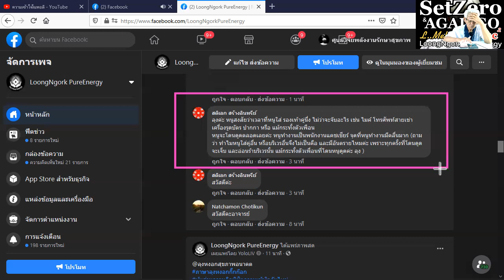เชื้อใหม่มาแรงส์ /ภาษาลุงหงอกกิ๊กก๊อก/องค์ความรู้ไหม่ในศตวรรษที่ 21 [EP.0] วันที่ 04 มค. 2564